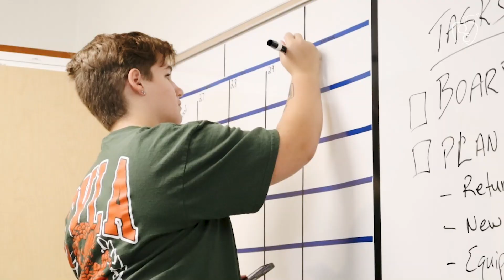2022 First day of school | QCUSD